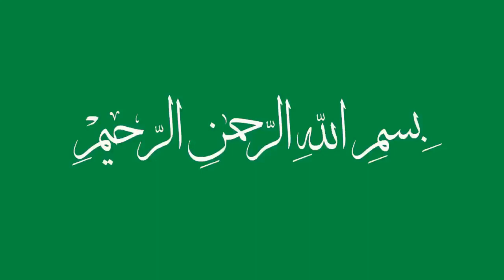مشاركة الطالب صابر اللجمي في الدورة6 من مسابقة المولد النبوي الشريف